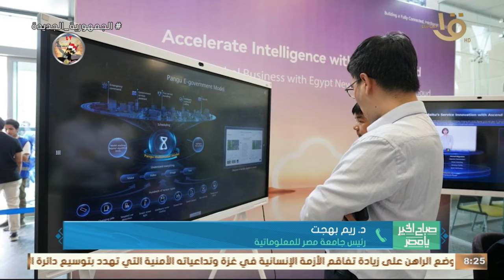"خبراء التكنولوجيا يرصدون المستقبل".. تعرف على كيفية استخدام الذكاء الاصطناعي في الطب والهندسة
صباح الخير يا مصر | "خبراء التكنولوجيا يرصدون المستقبل".. تعرف على كيفية استخدام الذكاء الاصطناعي في الطب والهندسة مع د. ريم بهجت رئيس جامعة مصر للمعلوماتية